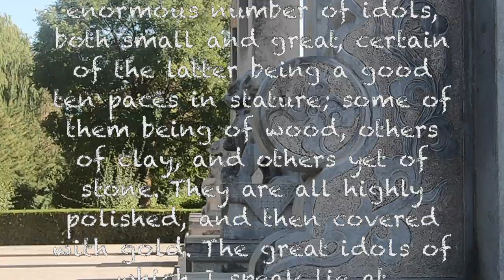WONDERFUL Zhangye and Pingshanhu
Gansu from South to North (part 6) from Lanzhou we head north to Zhangye, a wonderful old silk road town in the middle of the Hexi corridor.

Marco Polo lived here for a year in a town nestled between the mountains of Qinghai and Inner Mongolia. The Big buddha temple still stands a thousand years after construction and the surrounding countryside is not to be missed. I visit Pingshanhu in this video - Chinas Grand Canyon.

Hope you enjoy the video - the next one will be further northwest into Gansu in the famous fort of Jiayuguan.